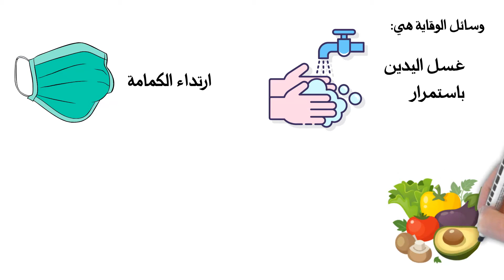الإغاثة الزراعية كورونا 19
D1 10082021